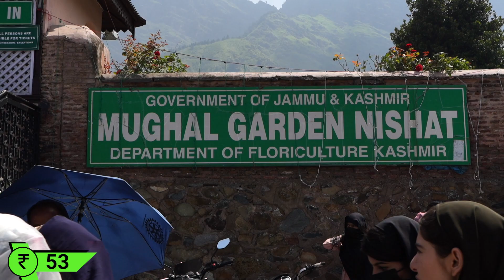I Travelled from KanyaKumari to Kashmir in ₹1 - Day 29 | Srinagar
Day 29: Srinagar

Mission Tiranga-: It is a fundraiser series where the aim is to increase awareness about the supreme sacrifice done in line of duty by our Jawans. I, Capt Shashank, an ex Indian Army Officer myself, will be travelling from KanyaKumari to Kashmir with only Rs 1 & earning on the way to sustain &  & Travel ahead. I will be covering around 12 states & more than 5000kms in the span of 30 days.

Team:
Host: Capt Shashank
Video producer: Satyam Aggarwal
Videographer: Digvijay Singh
Video editor: Archit Bhardwaj
Thumbnail: Satyam Aggarwal